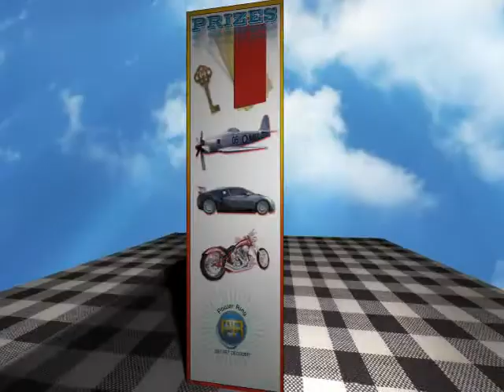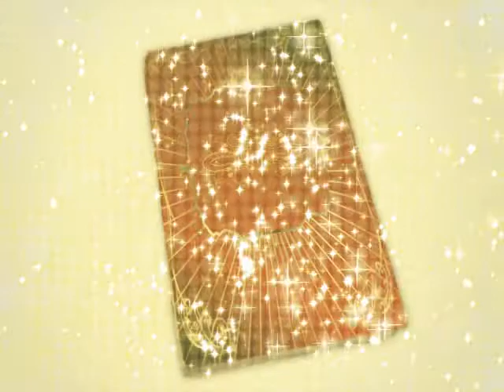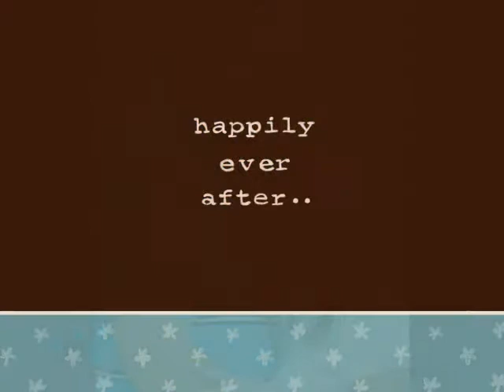Paige Davis & Justin Holt: Life, Love & Engagement Photo Slideshow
The lives of Paige Davis and Justin Holt, and their eventual meeting, falling in love, and getting engaged.